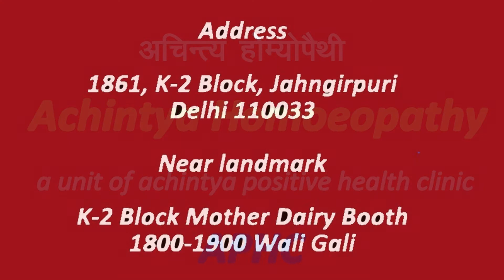DISCHARGE FROM EAR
DISCHARGE FROM EAR TREATMENT IN HOMOEOPATHY